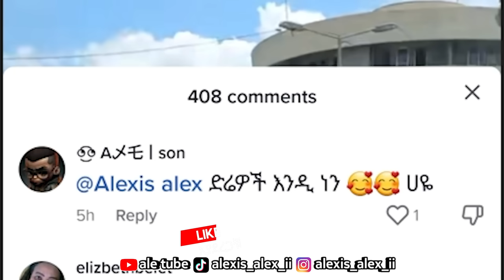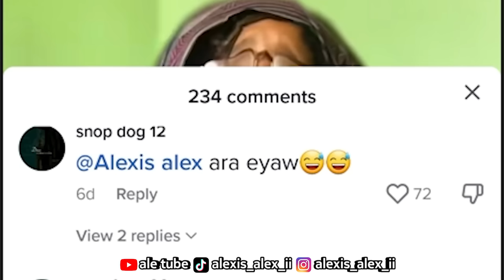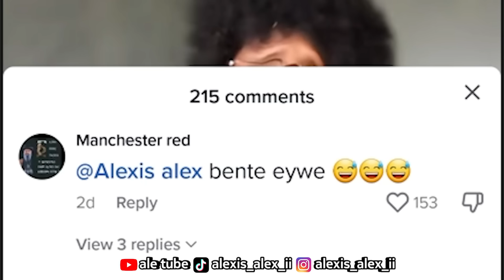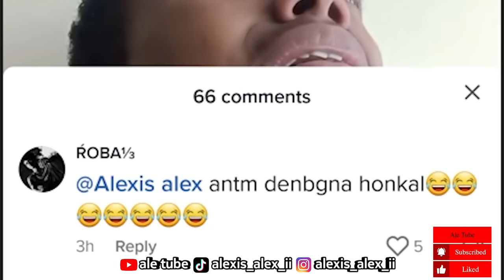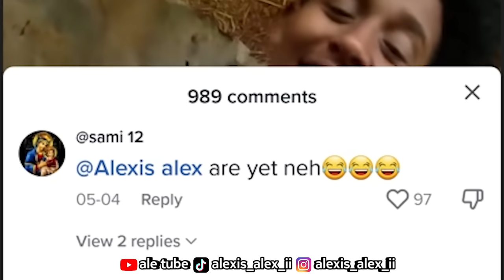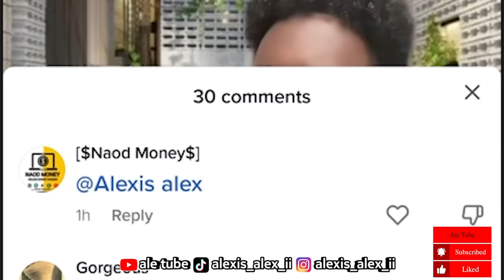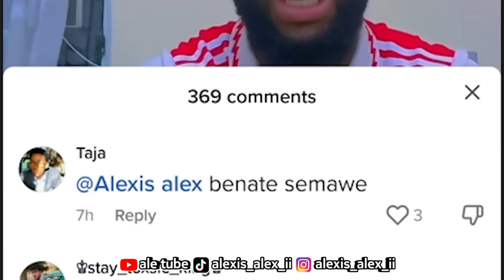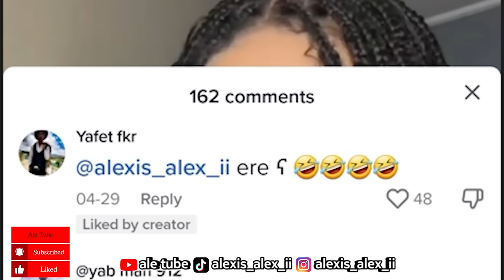ክለባችንን ካልደገፍክ ትገባለክ (Official Video)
ክለባችንን ካልደገፍክ ትገባለክ 😱 - የሳምንቱ አስቂኝ ቪዲዮዎች በሚገርም አቀራረብ

ቪዲዮ ለመላክ
How to Join,Send Roast and funny videos on Reddit

This channel made for YouTube Reaction Funny Videos only for the Habesha Community 🙏

ክለባችንን ካልደገፍክ ትገባለክ